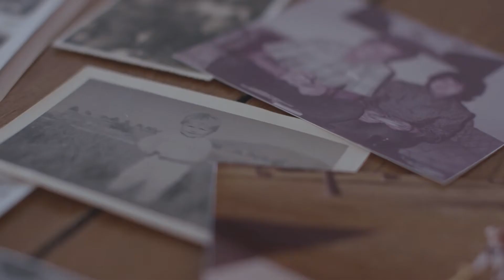Our Story | Munkberg Bianca Realty Group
The Munkberg Bianca Realty Group is a boutique real estate team founded in Orlando, FL, that focuses on beautiful design, brilliant marketing & luxury services focused in Winter Park, Baldwin Park, & the Greater Orlando area. The Munkberg Bianca Realty Group has created an environment that encourages collaboration, technology, and social media with a unique marketing approach.

We are not your "big box" agency and we take pride in that as we want to ensure you don't feel like just another number. Our success is measured by the satisfaction of our most important asset, our clients, and we look forward to serving you and building meaningful connections in the communities we work in!

Baldwin Park
Winter Park
Orlando
College Park
Delaney Park
Audubon Park
Homes for Sale in Baldwin Park
How's the Market in Baldwin Park
Luxury Real Estate
Orange County, FL Real Estate
Tonio Bianca
Christina Munkberg
Realtors in Baldwin Park
Realtors in Winter Park
Realtors in Orlando